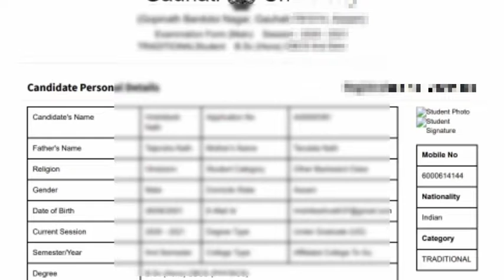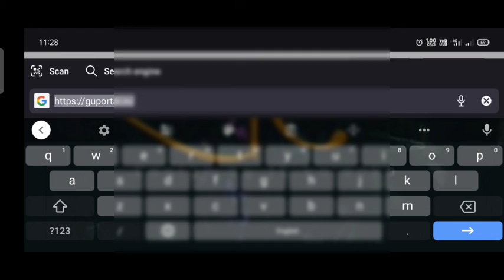Exam form ত photo আৰু signature অহা নাই নেকি ? // কেনেদৰে আহিৱ Photo আৰু signature // gu exam form